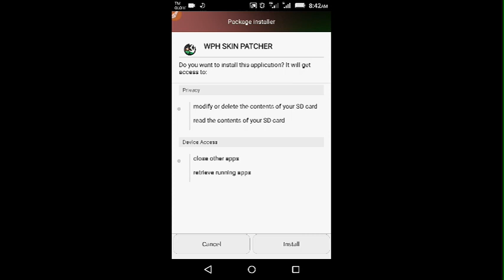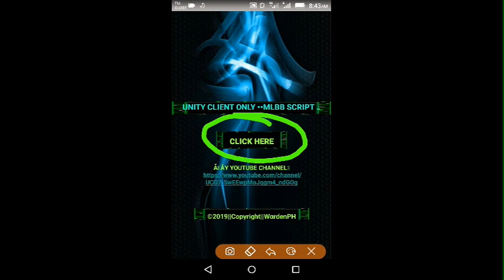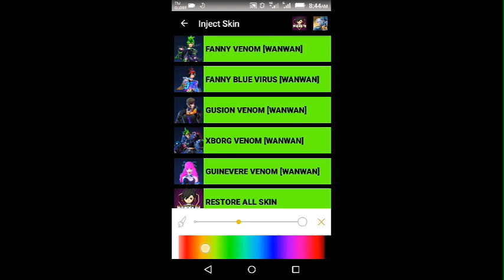FREE 5 VENOM SKIN SCRIPT APP INJECTOR | PATCH WANWAN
TO ALL YOUTUBERS
        If you're trying steal my scripts and upload it on your youtube channel. I will report your channel and copyrightstrike you for infrigement. What you're doing is illegal make your own content.
      If you want to upload my scripts on your channel,  ask me before you upload my scripts and also credits me at your description and show my youtube channel in the entire of your video.

Dear ML User,
        THIS IS A VISUAL SCRIPT IF YOUR NOT ML SCRIPT USER. PLEASE DON'T DOWNLOAD THIS SCRIPT AND DON'T WATCH MY VIDEO.

I'll only use this information for testing purposes or impressing to us. I will not be responsible of any negative and illegal use of this information. Your are solely responsible for what you are doing with the provided tool information. Please try this action on your own property,  because any illegal action may land you in jail.

Dear Moonton,
     This video is for education purpose only. If you want to take down this video. Please message me in my gmail account

This is a Fan made video. I do not own of any tool/ideas provided in this video.

BIG CREDITS TO:
WARDEN PH